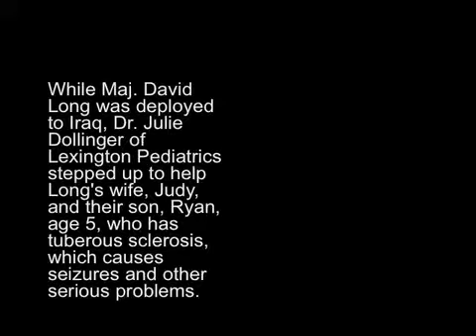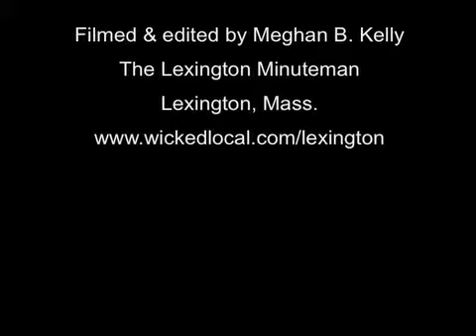Doctor has family to thank, and vice versa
All military families know that separation and change are part of the job. The family must pack up and move frequently and the enlisted mom or dad knows she or he will be away for months at a time in often dangerous areas. Its a sacrifice these families are willing to make for their country. But this sacrifice took on a new meaning for Maj. David Long and his family — wife, Jody, and sons Cameron and Ryan — when he was deployed to Iraq last year.